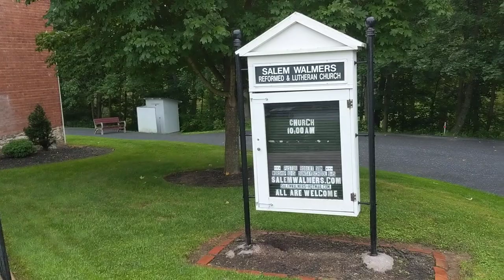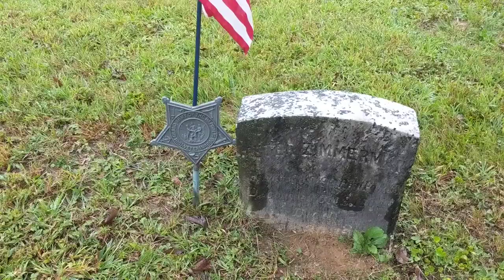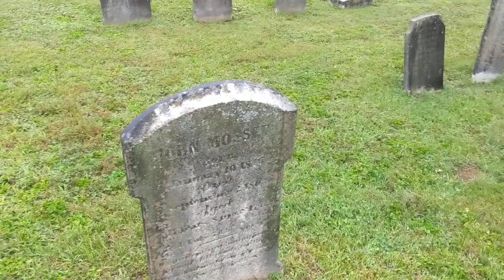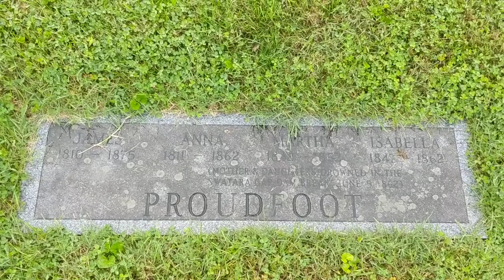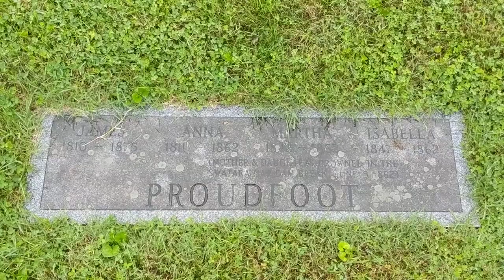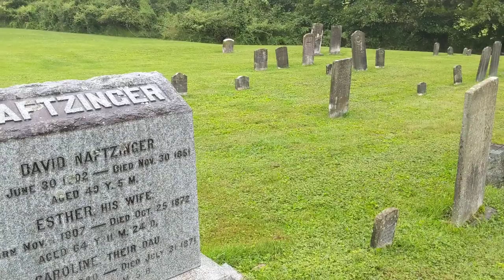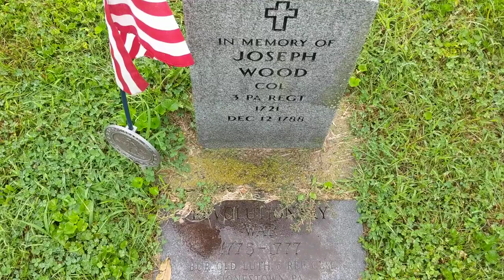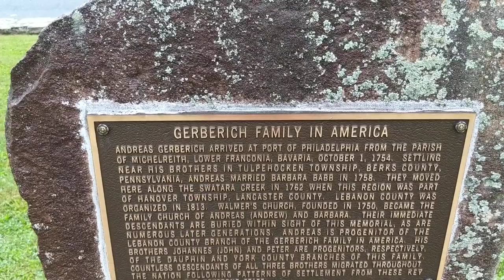Walmer's Church in Indiantown Gap founded in 1750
Walmer's Church/Salem Lutheran and Reformed Church in Indiantown Gap. Founded in 1750 by Peter Walmer and current building erected in 1850.